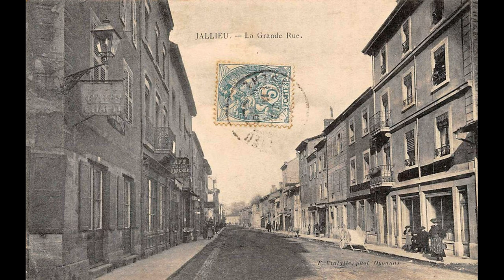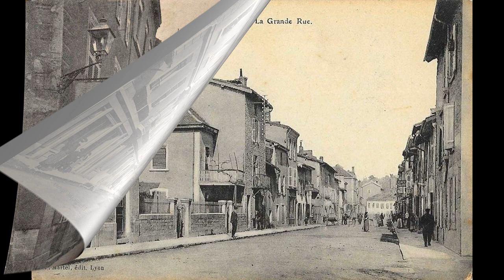Old photos of Bourgoin-Jallieu, Auvergne-Rhône-Alpes - Anciennes photos de Bourgoin-Jallieu, France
Historical and old photos and pictures of Bourgoin-Jallieu, Auvergne-Rhône-Alpes, France.
Photos et images historiques et anciennes de Bourgoin-Jallieu, Auvergne-Rhône-Alpes, France.